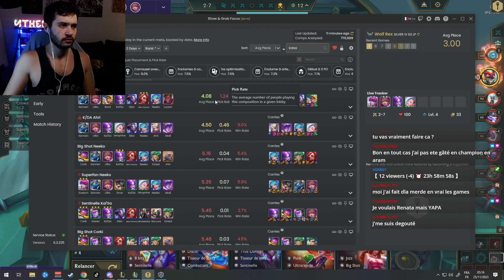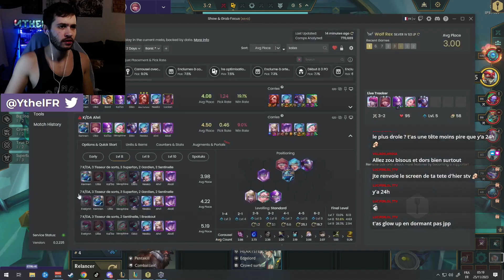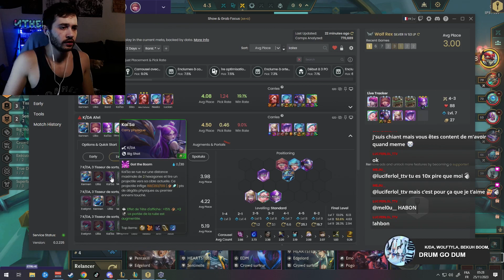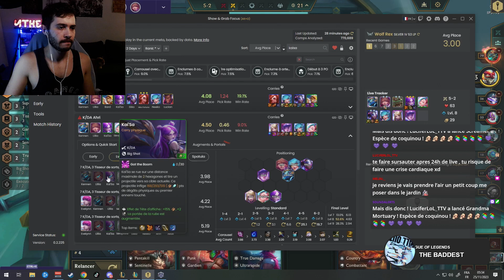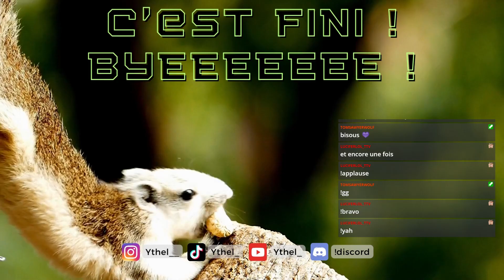[Rediff du 24/11/2023] 🌈🏳️‍🌈🔞FR - Anxiété, Insomnie, on rumine (Part 3/3)